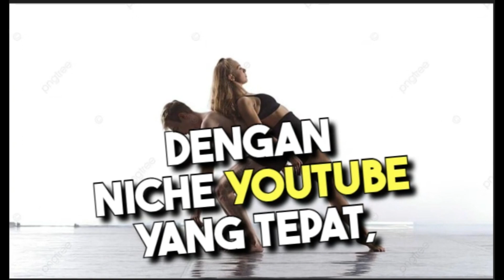ide konten youtube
1. **"7 Ide Konten YouTube Terbaru untuk Pemula"**
   - Deskripsi: "Halo, di video ini saya akan membahas beberapa ide konten YouTube terbaru yang cocok untuk pemula. Ada banyak kategori konten yang bisa Anda pilih, mulai dari musik, game, vlog, hingga edukasi. Namun, sebelum itu, Anda juga harus menentukan niche YouTube yang sesuai dengan minat, keahlian, atau tujuan Anda. Dengan niche YouTube yang tepat, Anda akan lebih fokus dalam membuat konten yang berkualitas dan menarik."

2. **"Cara Menghasilkan Uang dari Internet di YouTube"**
   - Deskripsi: "Banyak orang yang tertarik untuk mencari informasi tentang cara menghasilkan uang dari internet di YouTube. Video ini akan membahas beberapa cara menghasilkan uang dari internet melalui platform YouTube. Jika Anda memiliki pengalaman atau pengetahuan tentang cara menghasilkan uang dari internet, video ini bisa menjadi referensi bagi Anda."

3. **"Tutorial Membuat Video Kompilasi Unik"**
- Deskripsi: "Video kompilasi adalah video yang berisi kumpulan video-video unik dari berbagai sumber. Video ini akan membahas cara membuat video kompilasi yang menarik dan memikat.

Semoga membantu!